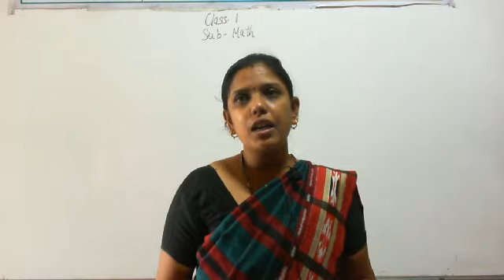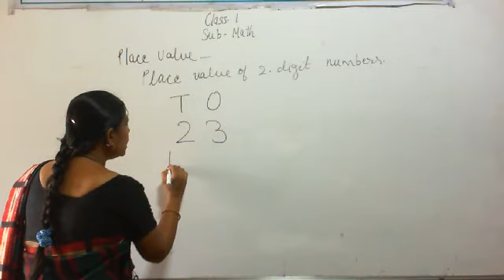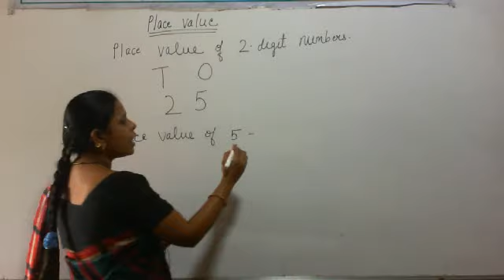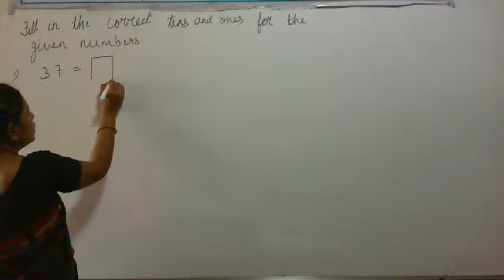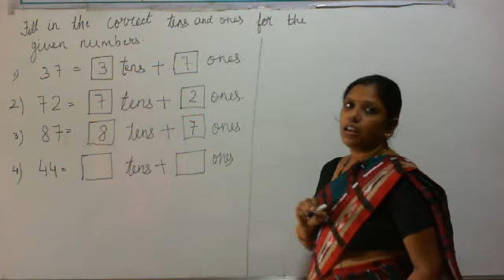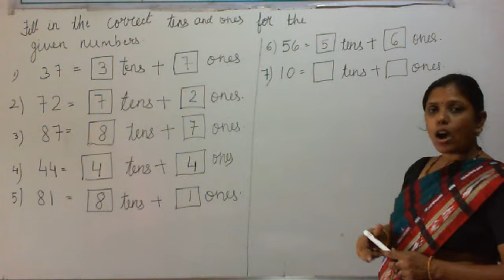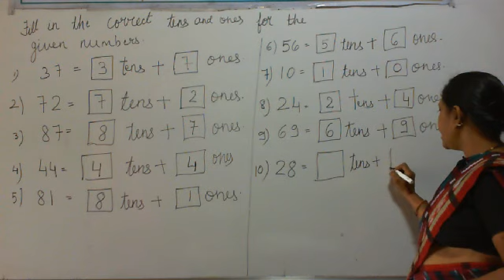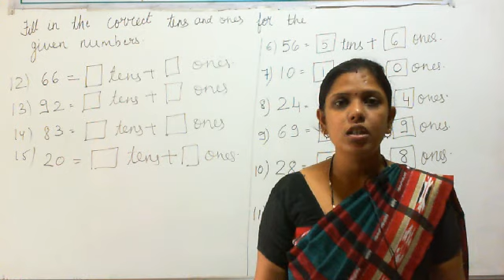Class I(Math) Chapter 3 Place Value (RD 24-08-2020)